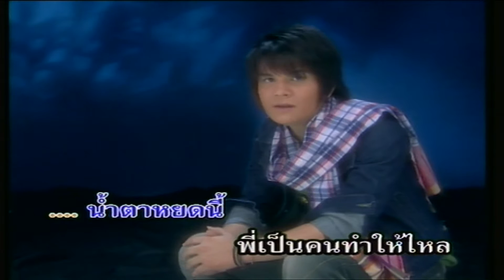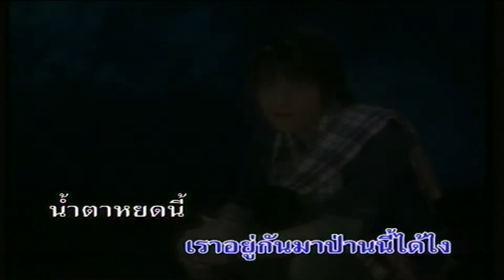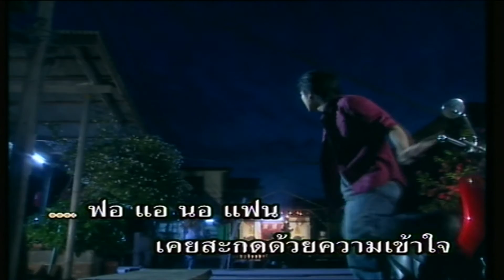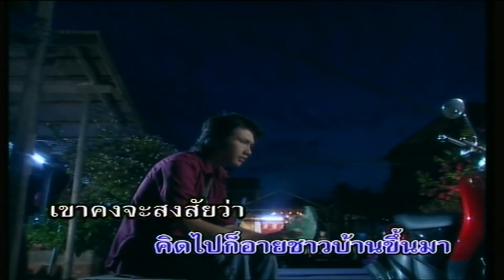คนดีพี่ขอโทษ - ไอดิน อภินันท์ [KARAOKE OFFICIAL]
เพลง : คนดีพี่ขอโทษ
ศิลปิน : ไอดิน อภินันท์
คำร้อง/ทำนอง : ลิงกินผัก - เคิร์ท โคบาล
เรียบเรียงดนตรี : นำชัย อ้นทิม